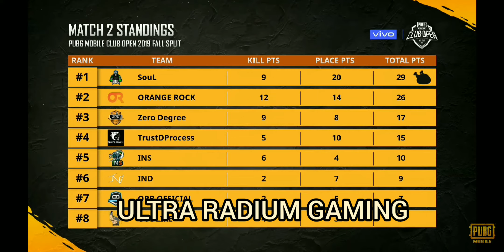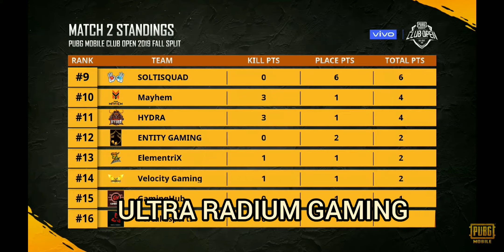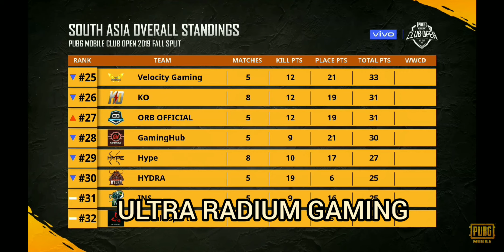SOUL 🐔 DINNER PMCO 2019 KYA BOLTE PUBLIC FT. SOUL KRONTEN HYDRA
@PUBG MOBILE
@PMCO 2019
@FULL ON MASTI